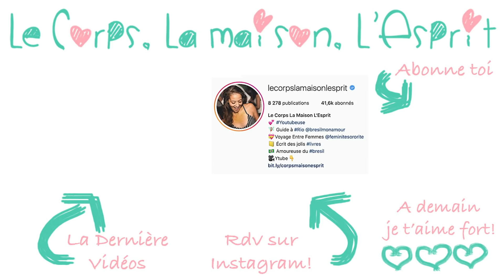🔻Les CRITIQUES sur mon CORPS...VLOG #543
🔔 Dans ce Vlog #543 je te partage de ma routine ménage en musique dans ma merveilleuse maison brésilienne. On cuisine ensemble une super recette de pancakes au lait d'amande et je t'explique mon manque de motivation en cette 14ème journée de confinement. J'ouvre la discussion sur les commentaires et des critiques que je reçois sur mon corps, de ces femmes qui me disent que je ne suis pas en accord avec mes principes...

👉 Où trouver... Raj ?

🔻 Tu veux expérimenter la Féminité et Sororité comme je l'ai découvert ici à Rio de Janeiro?

💕 Sur cette chaine je partage avec toi mon quotidien, des chroniques, les belles personnes que je rencontre, tout ce que j'apprend, mes réflexions, et mes expériences, mes voyages ... à travers une vidéo par jour.
En ce moment je suis en plein tour du monde et j'ai pour idée de te faire voyager avec moi!

 🎼  Musique  🎼
La musique de fin est jouée par Léandro